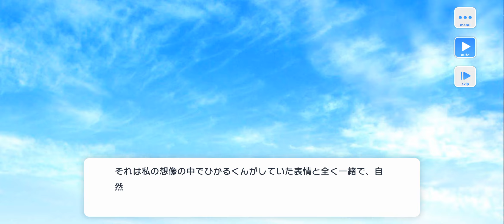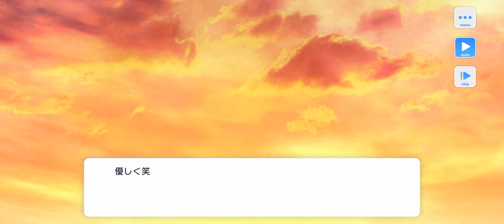Stand My Heroes スタンドマイヒーローズ [スタマイ] 可愛 ひかる Hikaru Kawai (決意の音色は鈴の音) イベント[水無月の祝言]🤵🔔🤍